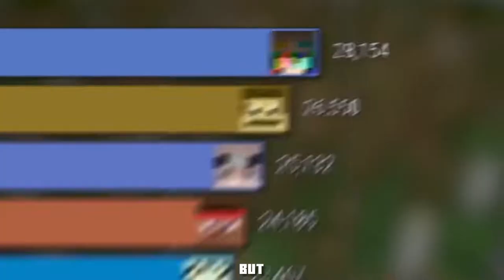New MrBeast Song [by Bee]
Minecraft, but it's a SONG (feat. MrBeast) [by Bee]

MrBeast Gaming - @MrBeastGaming